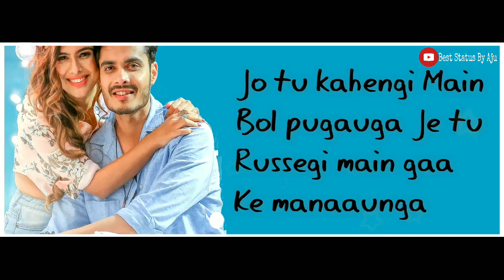Promise Day Whatsapp Status Video | New Romantic Punjabi Song Status 2020 | Valentine's Day Status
I don't have my own any of these soundtrack.

  new song status kithe mere wali sardarni status
Punjabi new song whatsapp status